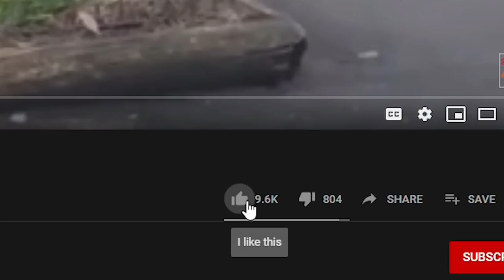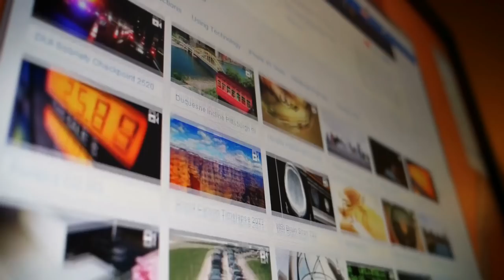10 Animals That Can Kill A Tiger Easily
10 Animals That Can Kill A Tiger Easily

4 Ever Green is the #1 place for all your heart warming stories about amazing people, beautiful animals and cute things that will inspire you everyday.

A tiger is not an easy animal to kill. It’s one of the most agile wild cats.  It’s powerful and considered at the top of the food chain. As much as tigers are known to prey on swift, small animals, things change when these animals become scarce as tigers are forced to cross boundaries in their search for a meal which may or may not work in their favor. They may not be the strongest but they are definitely up there. Because of this reason, not many animals are brave, powerful or tactful enough to take down a tiger.
Hello guys, welcome to another episode of 4 Ever Green! In this video, we are going to showcase the 10 Animals That Can Actually Kill a Tiger and you should stick around for #1 as you can be sure neither of these animals have an easy time killing a tiger. Grab a bucket of popcorns as we head to fill you in on what happens when the prey becomes the predator and the hunter, the hunted.